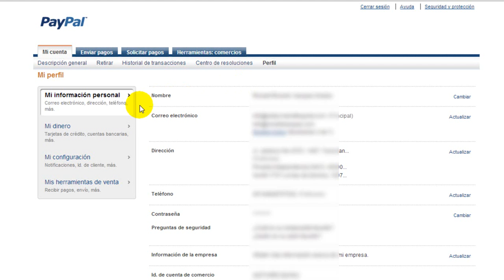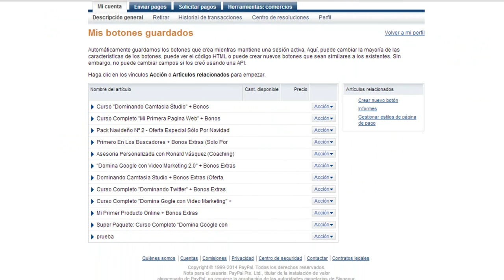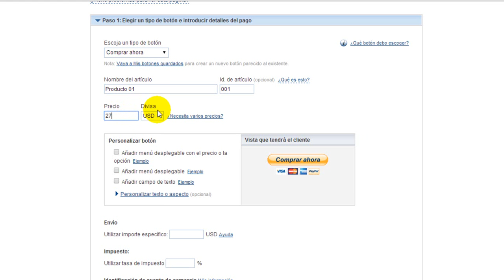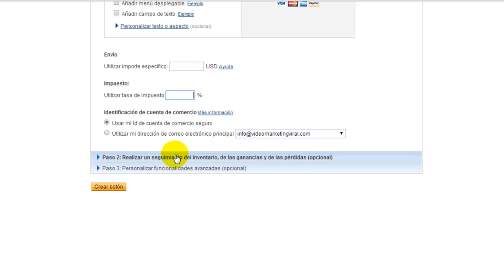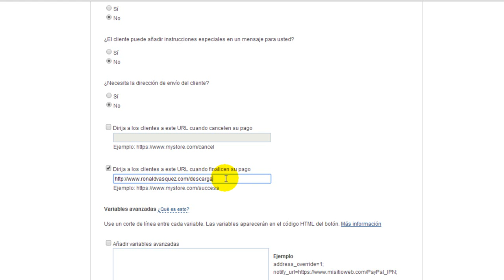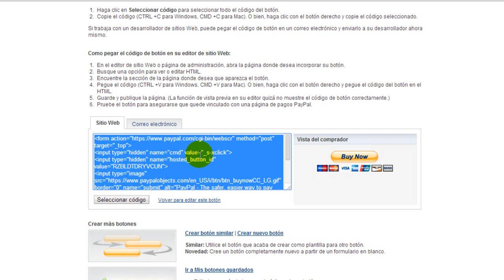Como Crear un Boton de Paypal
En este tutorial aprenderás Como Crear un Boton de Paypal de esa forma podras vender por internet